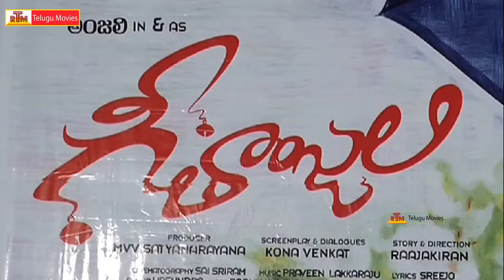Geethanjali Movie - Pressmeet - Anjali, Brahmanandam, Harshvardhan Rane